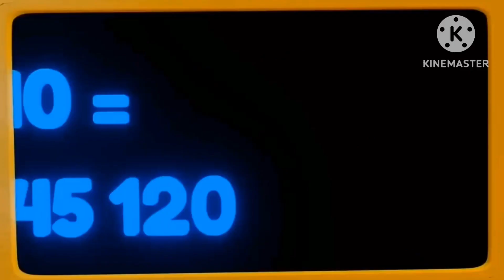Preview 2 Joel Waite Stuff V1